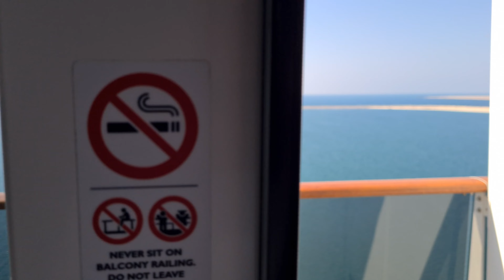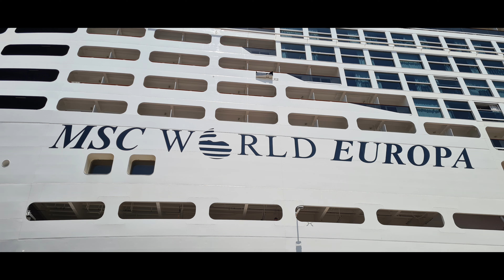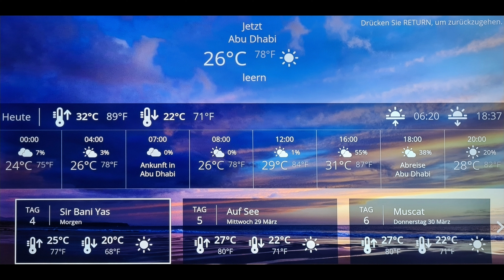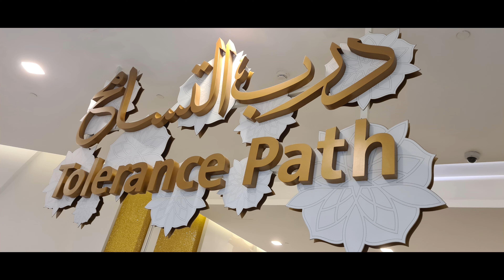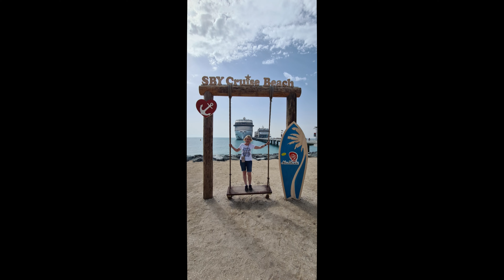MSC Word Europa 2023 - Part 2 (Dubai - Genova)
MSC World Europa
2023 - Dubai - MSC World Europa - Crossing Dubai  to Genoa / Positionierung Dubai - Genua
Abu Dhabi - Sir Bani Yas